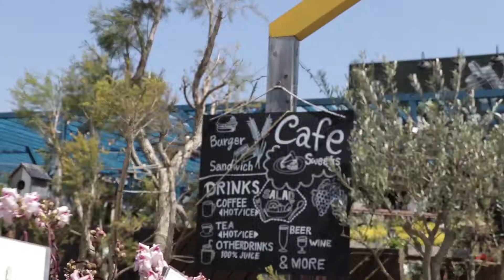The Farm Universal Chiba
The Farm Universal is an impressive garden centre, featuring a café space with a whole lot of botany. From large garden trees and colourful plants to unique succulents, you’ll have the chance to encounter many different types of plants. Find the perfect tools for your new green friends and discover several botanical spots inside the farm − a fun place for everyone!

Address: Frespo Inage Center Court, 731-17 Naganumahara-cho, Inage-ku, Chiba
Opening hours: 10am-7pm (Mar-Nov), 10am-6pm (Dec-Feb)

Produced by Splash Film